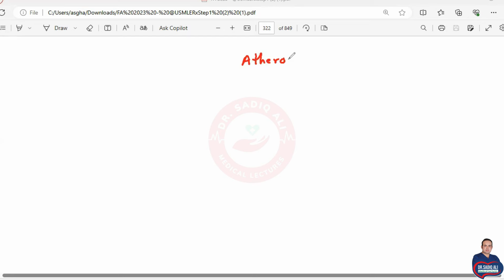NMLE 2024 Exit Exam: CVS - Atherosclerosis